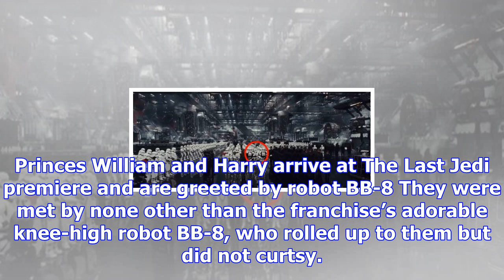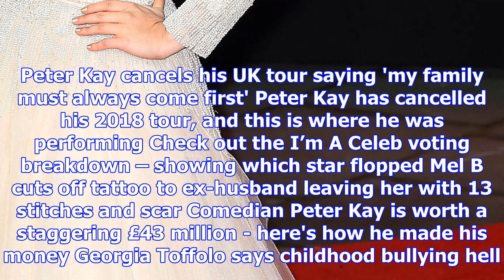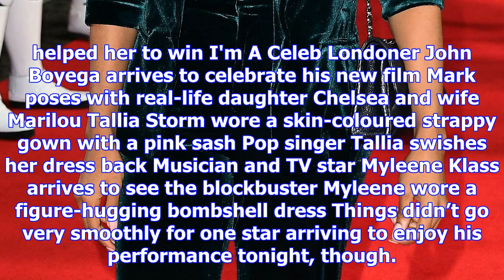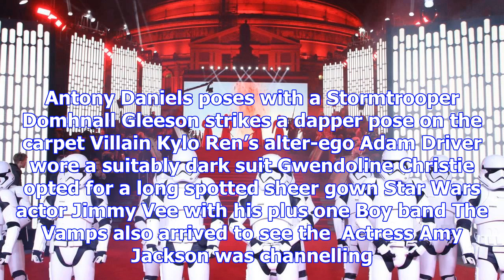William and harry attend star wars premiere 'after making cameos'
PRINCES William and Harry arrived at last night’s premiere of Star Wars: The Last Jedi to add a touc...